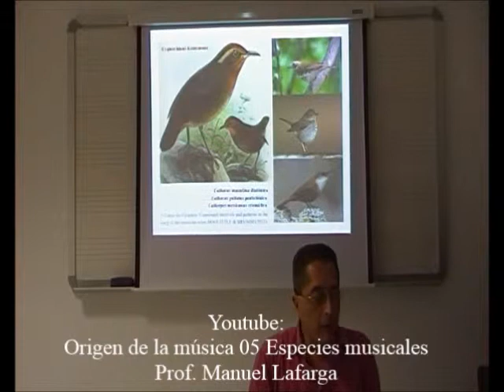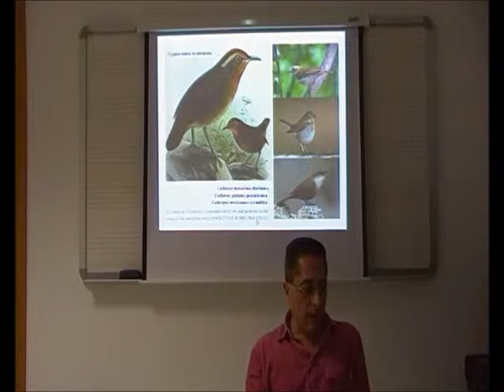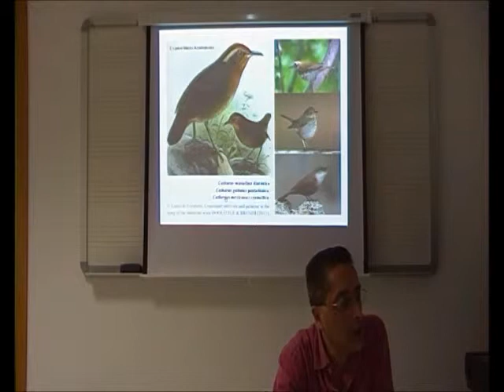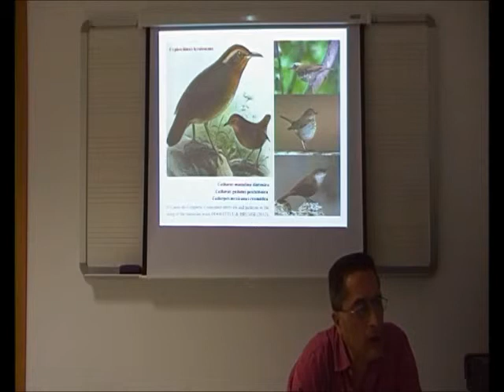Música y Lenguaje 4/31 - Especies Musicales - Prof. Manuel Lafarga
Tres especies "musicales": pájaros que cantan según distribuciones de octava diatónicas, pentatónicas, y cromáticas /